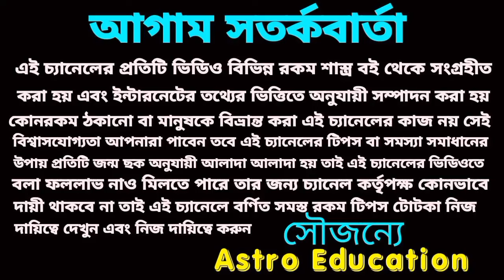মেষ রাশির কঠিন সময় শেষ হবে ঠিক এই দিন থেকে ভাগ্য বদলাবে!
মেষ রাশির ভাগ্য বদলাতে চলেছে কঠিন সময় সমাপ্ত হতে চলেছে সৌভাগ্যের দরজা খুলতে চলেছে।